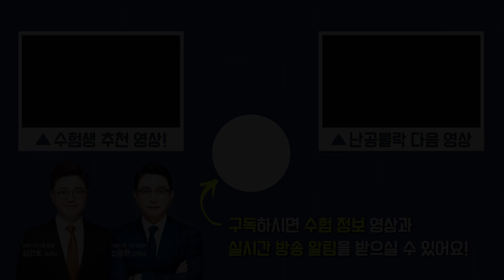초고수의 조언! 행정법은 이렇게 암기해라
[난공불락 시즌3-9 하이라이트]